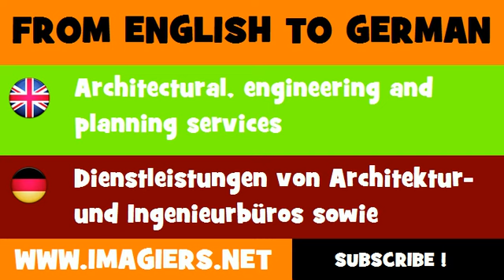DEUTSCH ENGLISCH = Dienstleistungen von Architektur und Ingenieurbüros sowie planungsbezogene Leistungen